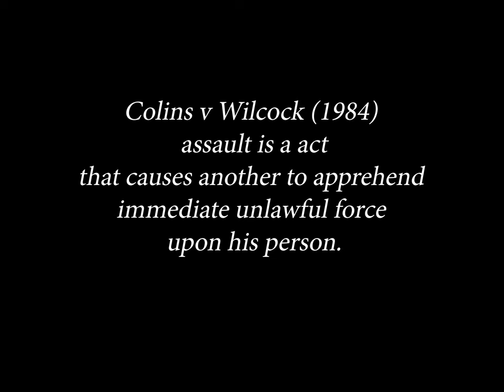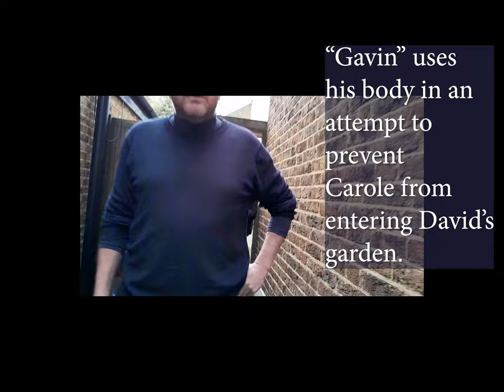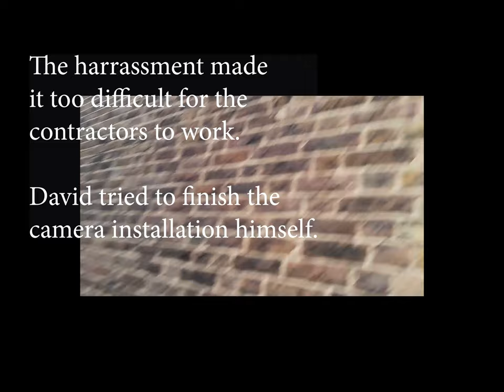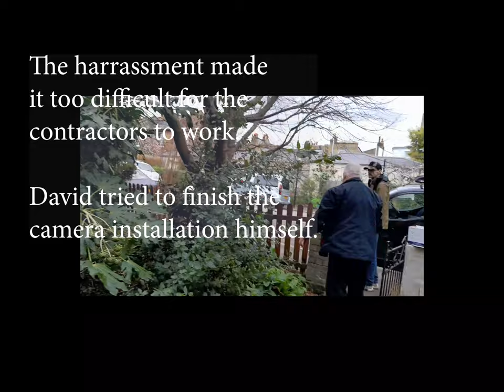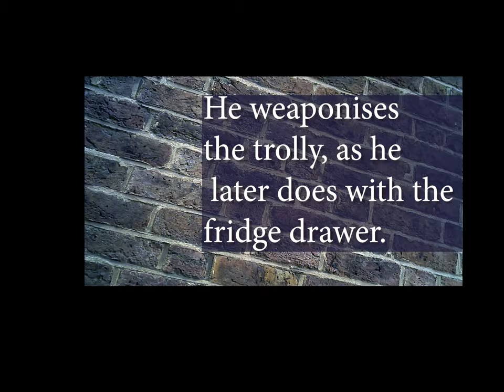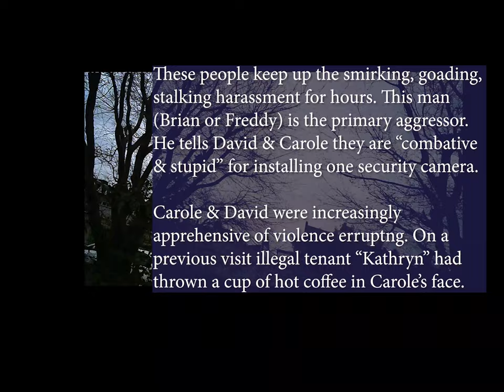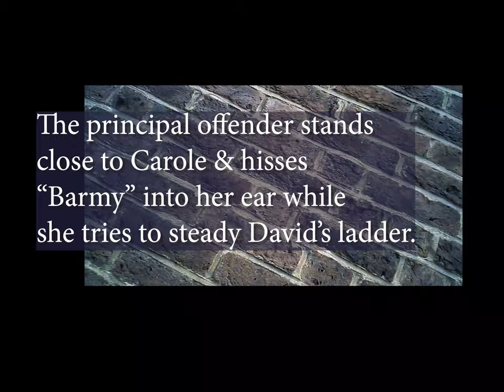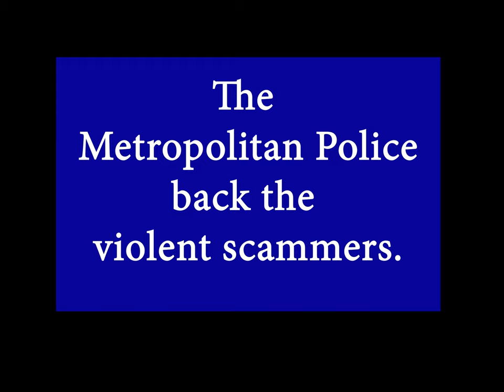Organised Crime at Archbishops Place, Brixton, London SW2 2AJ - Trailer 4 - Met Police Corruption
Harassed, intimidated and attacked. The perpetrator will not leave Carole alone but it's Carole who the police accuse being the attacker of 3 men.

CNUT Ltd, Wyfold Grange, Wyfold Lane, Henley-on-Thames, Oxfordshire RG4 9HU / 9HX